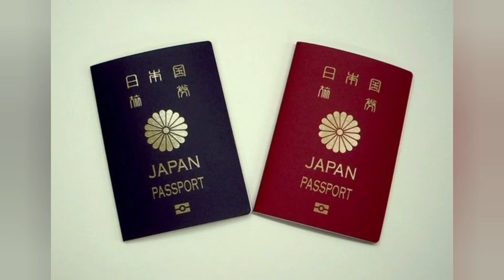Kasımpatı - Chrysanthemum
"Kasımpatı, papatyagiller yani Asteraceae içinde 30 alt tür ve binlerce melez türü barındıran genellikle otsu ve tek yıllık olan ve Latince Chrysanthemum adı verilen Uzak Doğu kökenli bir bitki ailesidir. Bizler onu yabancı dildeki adıyla yani “krizantem” olarak da tanıyoruz. Bitkinin Latince adı, Yunanca’da altın anlamına gelen “chrysos” ve çiçek anlamına gelen “anthemon”’da türetilmiştir. Kasımpatının doğada bulunan ve genellikle sarı ya da beyaz çiçekli olan yabani türü çalı formundadır. Üretilen melez türlerin renk seçenekleri ise adeta renkler resmi geçidi gibidir. Kasımpatı sonbaharın ilk günlerinde açmaya başlar ve güz ortasına kadar da çiçekli kalabilir. Kelebek türlerinin sevdiği bir bitki olan kasımpatı kimilerine göre Eylül kimilerine göre ise Kasım ayının çiçeği olarak bilinir. Kasımpatı türleri genel olarak iç mekân bitkisi olarak kullanıldığında ortamdaki havayı temizlerler."
Okan Akkoyunlu
Videodaki görseller: Yandex